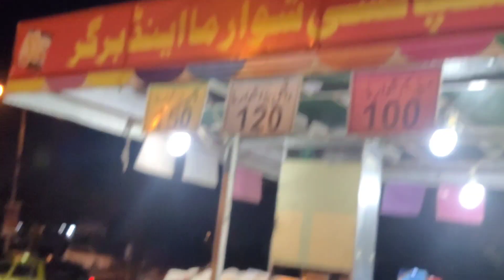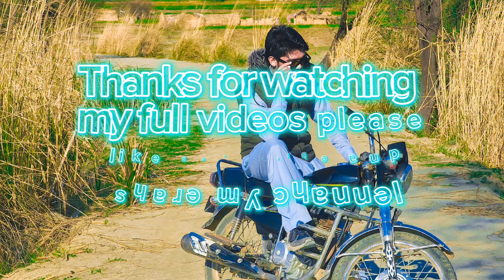Mere Mehmaan🥰 | شعیب بھائی مہمان | Hasham Vlogs